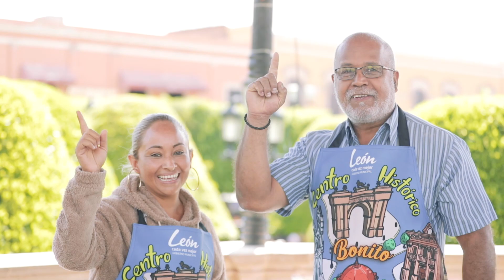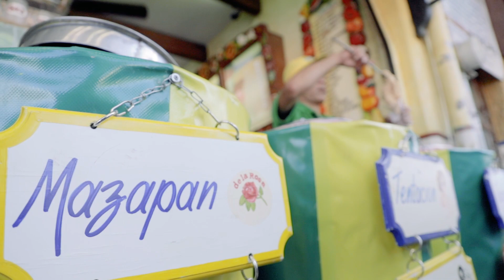Somos de Primera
Un municipio de Primera sólo es posible con Ciudadanos de Primera, gente comprometida a trabajar unidos por un LeónCiudadDe1ra que merece cada una de las familias.